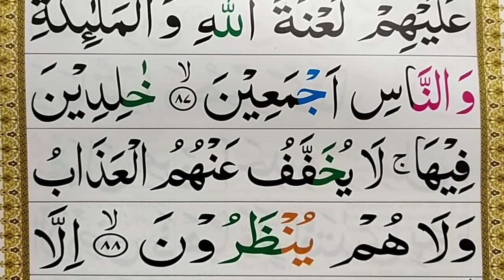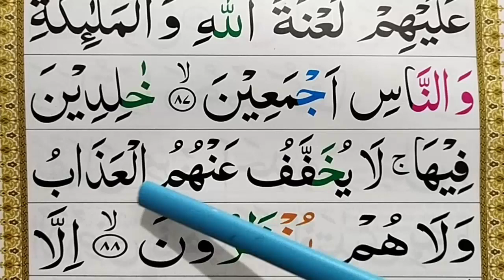Ep#45 Learn Quran Surah Al-Imran Word by Word with Tajweed